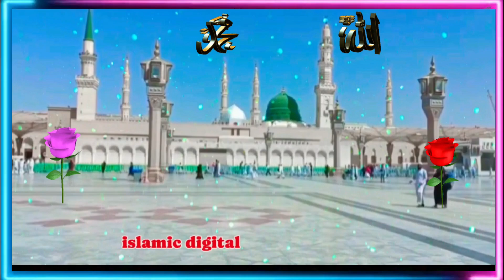Madina Woh Hai Ke Kabaa Bhi Sajda Karta Hai❤ || Naat Sharif || New Naat Sharif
My youtube channel- islamic digital ikramuddin

Mohammad_Ke_Shahar_Mein_Ringtone

video is for educational purpose only.Copyright Disclaimer Under Section 107 of the Copyright Act 1976, allowance is made for "fair use" for purposes such as criticism, comment, news reporting, teaching, scholarship, and research.